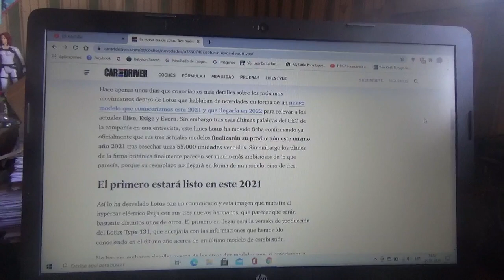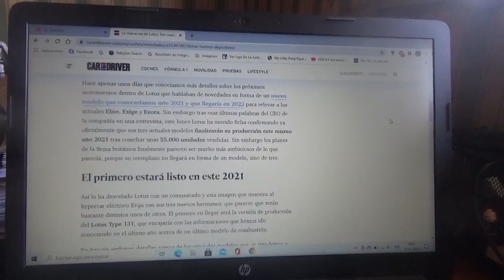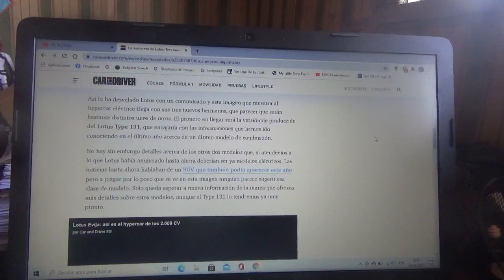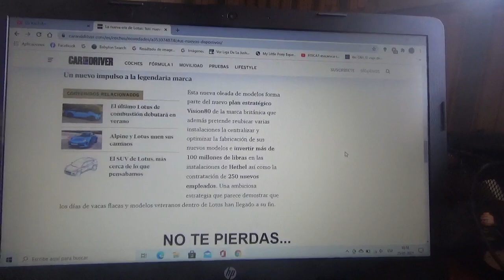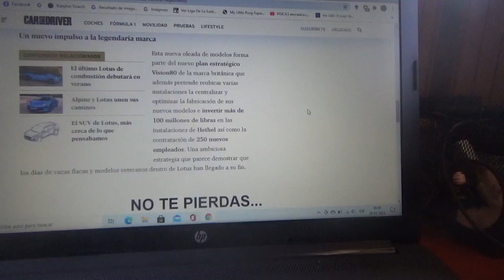Tres nuevos automóviles de Lotus serán los relevos de los modelos Elise Exige y Evora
Aquí les comento sobre estos nuevos vehículos de la automotriz británica domiciliada en Hethel los cuales serán 100% eléctricos y tomarán los relevos de los clásicos modelos Elise Evora y Exige